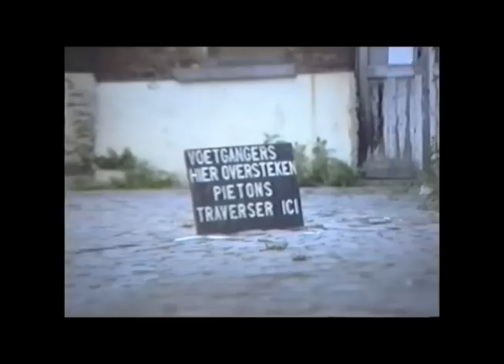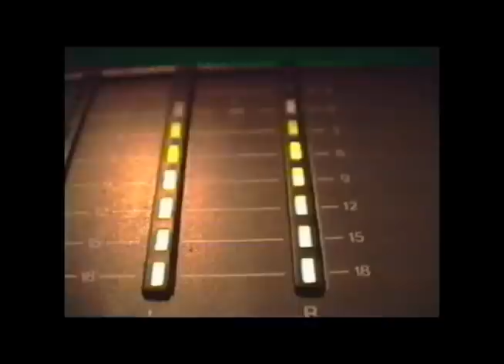La Menuiserie 1993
Cette vidéo est la seule qui existe des fêtes qui se déroulaient chez moi début des années 90.

Quoi de plus facile quand on habite un hangar que de faire des fêtes! :-)

Scène en palette, sono artisanale, lumières minimales...et une tripotées d'amis...très cool, tellement cool qu'une phrase est restée culte: "y'a plein de gens que j'aime bien!" :-)

Il y a dû y avoir une dizaine de fêtes préparées ou improvisées qui se terminaient à l'aube!

Cette vidéo est le témoignage d'une de ces fêtes.
Elle a été filmée et montée à l'époque par Guy Moens (merci) et je vous la livre telle quelle.

Cette fois-ci, c'est très roc'n roll mais les autres fêtes étaient plus electro/techno/breakbeat/Jungle...

C'est d'ailleurs à la menuiserie que beaucoup de gens ont découvert la Jungle grâce aux talents de Dj St.Nick. (Common Factor)
Dj N°9, Bun-Zero  Dj Redge Dj Spinback Killer, D-jack...et j'en oublie...sont passés aux platines!

Des rencontres surprenantes, des fêtes mémorables, une ambiance friendly...je n'ai plus eu beaucoup l'occasion de revivre ce genre de fêtes...

Quelques visites de la police...;-)
Des voisins qui ont dû en baver! :-)

Voilà...ça rappellera quelques souvenirs à certains!